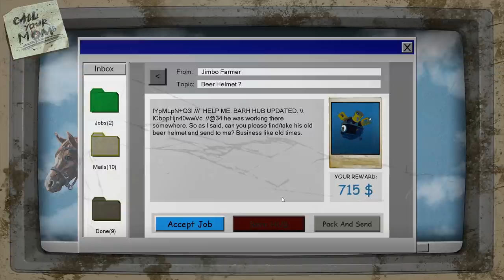Bid Wars & Secret Bunkers ~ Barn Finders #6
With a ton of money in hand, we head to the first bid war and shoot to get the most goods for our money and end up winning a car! After we earn a bit more money we then head to another barn that seems plain, till we find a very "secret" bunker...

Search for valuables stashed in abandoned barns. Take part in storage auctions, bid high and buy yourself a chance to find exclusive items hidden in the past.